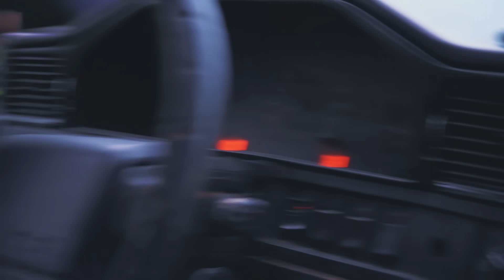В ГАРАЖЕ ТАЧКА СМОТРЯЩЕГО из 90х! расследование бандитских дел - 22 ЧАСТЬ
ДИСКЛЕЙМЕР:
Данный видеоролик несёт в себе исключительно только художественный замысел.
Все действия с муляж автоматами не имеют отношения к реальной действительности.
Все действия из данного видео являеются постановочными.

ВНИМАНИЕ - вся информация в закрепленном комментарии!▼